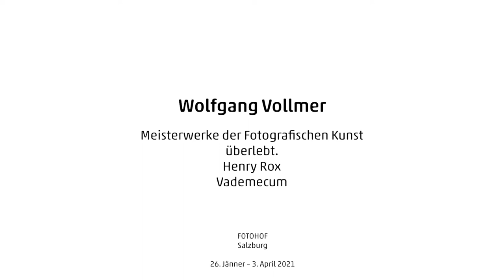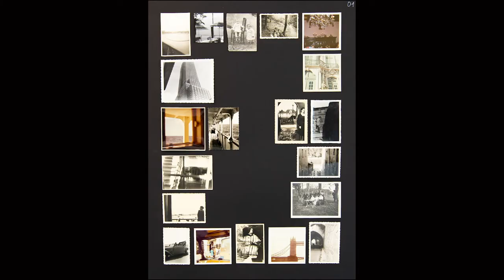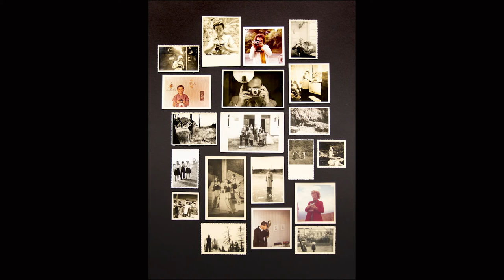Wolfgang Vollmer im Gespräch über seine Ausstellung im FOTOHOF Salzburg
Wolfgang Vollmer spricht über seine Ausstellungen in FOTOHOF galerie und FOTOHOF archiv. Von 26. Jänner bis 3. April 2021 zeigt er in Salzburg vier von ihm kreierte oder kuratierte Sammlungen.

Wolfgang Vollmer talks about his exhibition at Fotohof gallery and archive, Salzburg, Austria.
In this exhibition, four collections –created and collected– by Wolfgang Vollmer are on view from 26 January till 3 April 2021.
Due to the restriction related to the pandemic, a virtual tour is available on the website.